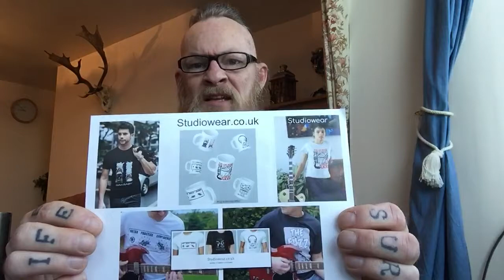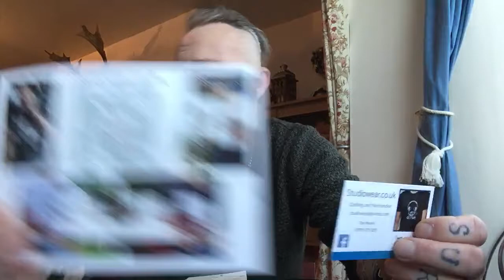Studio Wear t shirt and mug review.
Links below for Studio Wear.